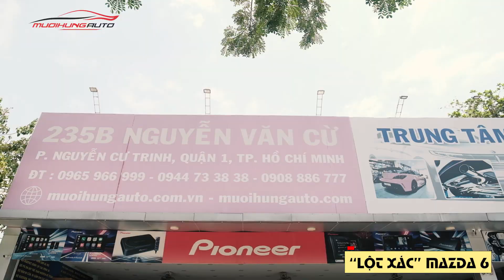"Lột Xác" Mazda 6 hoàn toàn mới với màu sắc độc nhất Sài Gòn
Mazda 6 được "lột xác" hoàn toàn với diện mạo "không thể" nhận ra :)

- Ngoại thất độc đáo với màu sắc "hiếm thấy", kết hợp body và cụm đèn trước - sau đã được độ
- Nội thất được bọc ghế da cao cấp kết hợp sàn - trần cùng tone.

- Led nội thất trong xe thêm phần vui nhộn.